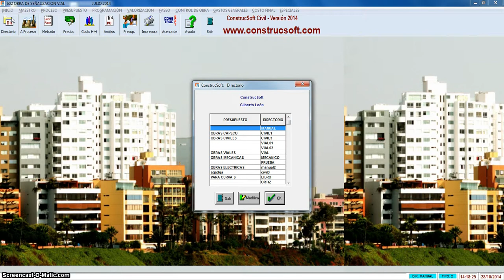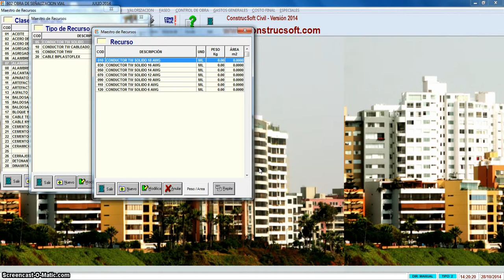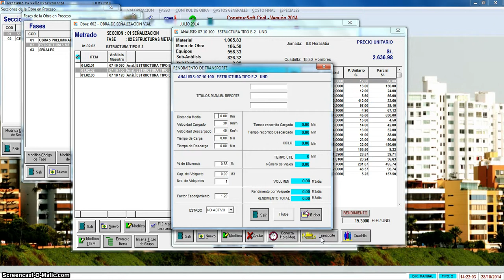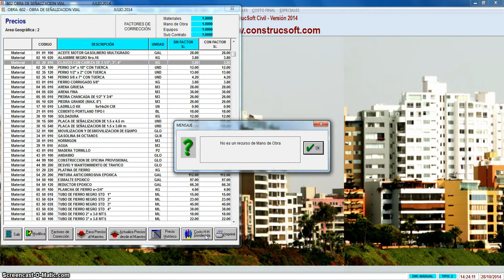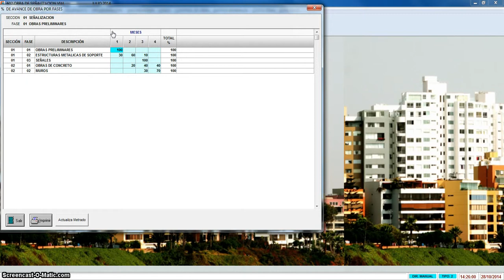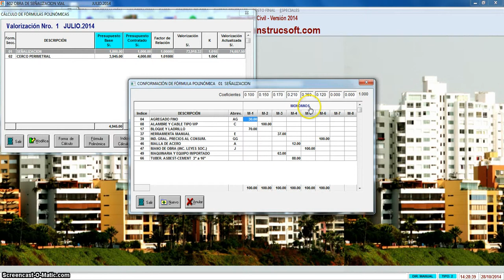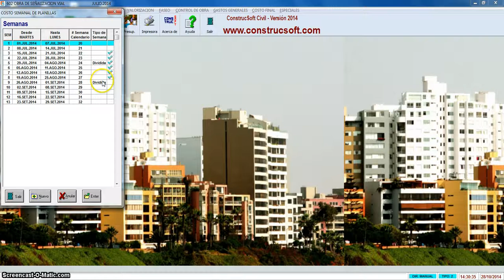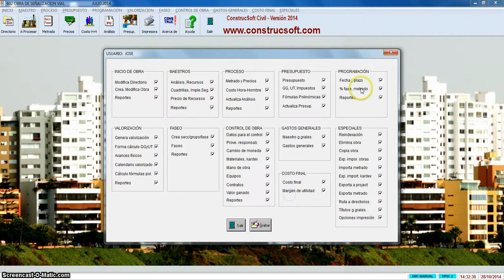✅PRESUPUESTO DE OBRA, SOFTWARE PARA CONSTRUCCIÓN, Tutor ConstrucSoft 01 -Introducción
Presupuesto de Obra, tutorial presupuesto, Control de Obra con ConstrucSoft. Software para Construcción, Sistema de Costos y Presupuestos.